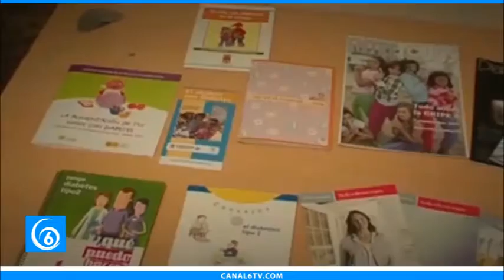Un Día Como Hoy 14 de noviembre…